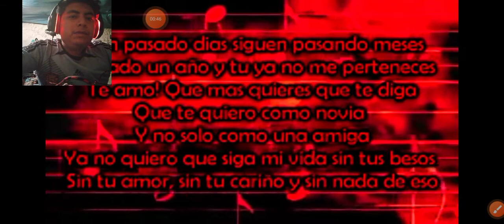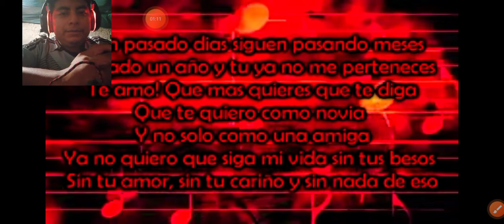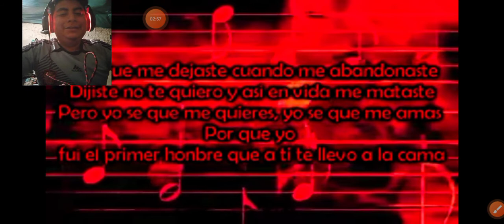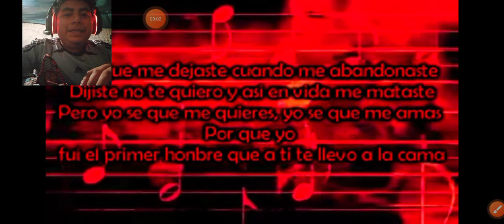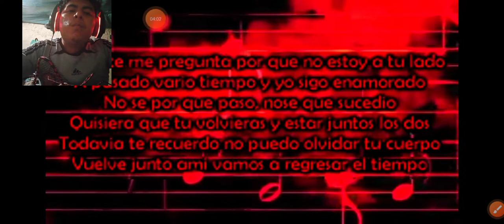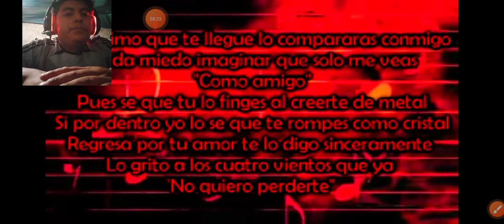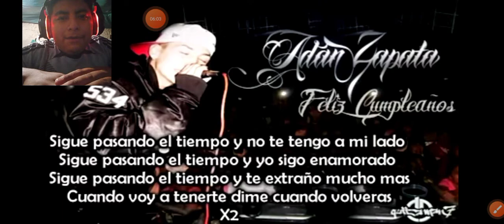REACCIÓN ADÁN ZAPATA Sigue Pasando el Tiempo //TRIPTIK RAPERO